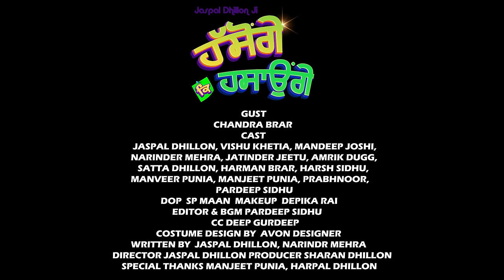Jaspal Dhillon Ji ਹੱਸੋਂਗੇ ਕਿ ਹੱਸਾਉਗੇ( EP 2) | Chandra Brar |comedy show | funny videos 2024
Jaspal Dhillon Ji ਹੱਸੋਂਗੇ ਕਿ ਹੱਸਾਉਗੇ EP 2
Guest : Chandra Brar
Written by : Jaspal Dhillon, Narindr mehra
DOP : Sp Maan
Makeup : Depika Rai
Making : 22_13_ suneja
Editor & BGM : Pardeep Sidhu
CC : Deep Gurdeep
Director : Jaspal Dhillon
Producer : Sharan Dhillon
Costume Design by : Avon Designer Machhiwara
Cast : Jaspal Dhillon, Vishu khetia, Mandeep Joshi, Narindr mehra , Jatinder Jeetu , Amrik Dugg , satta Dhillon, Harman Brar , Harsh Sidhu , manveer punia , manjeet punia , prabhnoor Dhillon , Pardeep Sidhu
Special Thanks : Manjeet punia , Harpal Dhillon